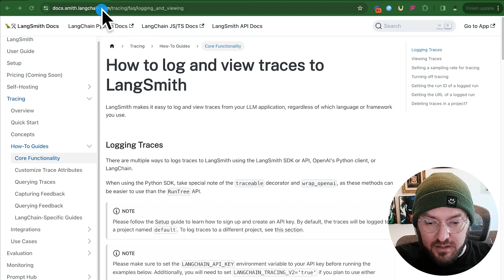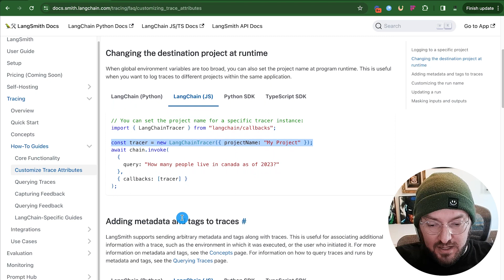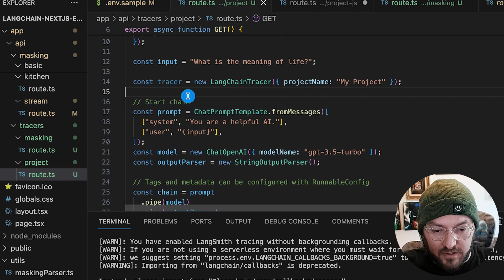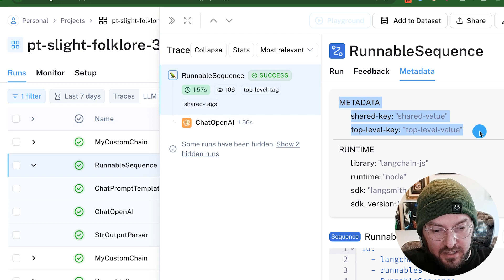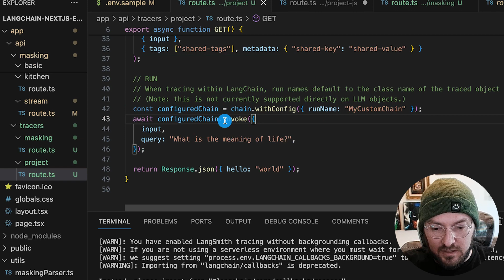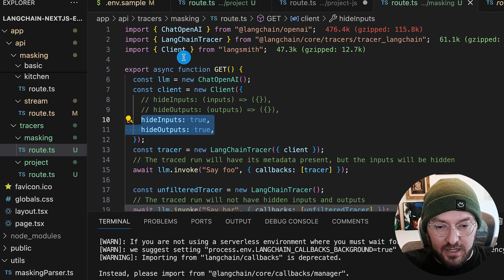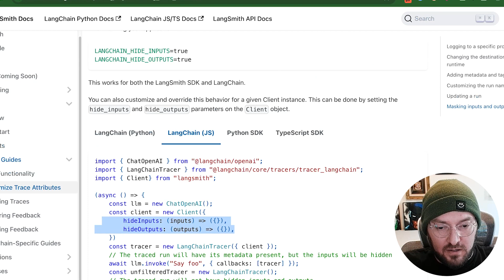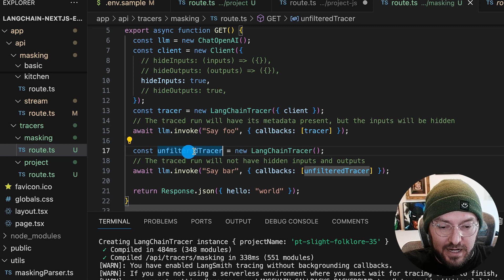How to use Langsmith's Unique Custom Traces!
In this video, we'll cover how to easily customize various attributes of the traces you log to LangSmith, LangChain's open-source tracing and debugging tool.

You'll learn how to:
- Set custom trace names
- Add extra metadata to traces
- Tag traces for easier filtering
- Adjust the level of detail captured

Customizing traces allows you to track and debug your LangChain applications more effectively. With just a few lines of code, you can enrich your traces with the exact information you need.

Whether you're a LangChain beginner or power user, this quick guide will level up your tracing and debugging workflow with LangSmith.

🎥 Chapters
00:00 Introduction
00:36 Understanding Traces
01:27 Custom Attributes
02:20 NextJS Example
05:45 Trace Attributes
07:28 Masking inputs and outputs